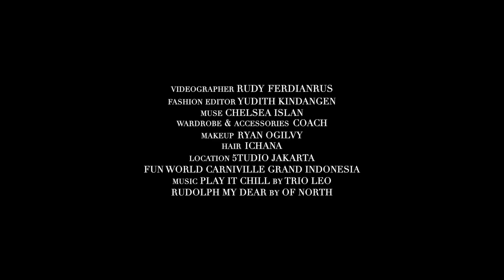Holiday Season with Chelsea Islan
Chelsea Islan membawa kita ke dalam memori masa kecilnya sambil mengenakan koleksi terbaru dari Coach Holiday 2022

Portfolio ini:
Videografer: Rudy Ferdianrus
Fashion Editor: Yudith Kindangen
Makeup: Ryan Ogilvy
Hair: Icha Naa
Asisten stylist: Diah Pitaloka
Keseluruhan busana dan aksesori: Coach - Kanmogroup
Lokasi: Funworld Grand Indonesia